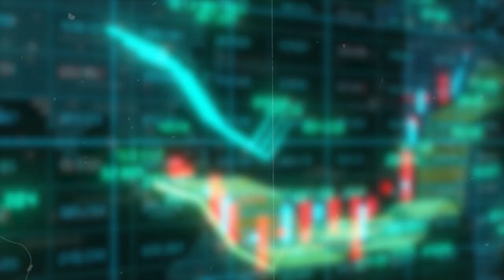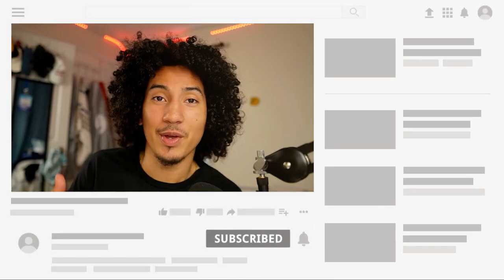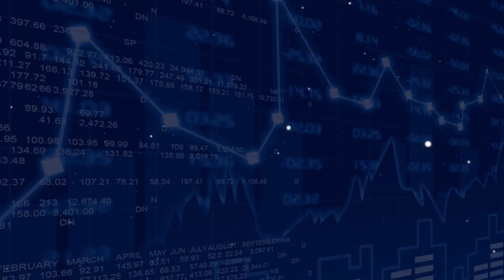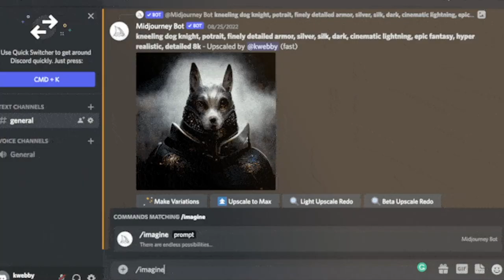The AI Revolution: Transforming Your Real Estate Business Now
In this video, I demystify the concept of Artificial Intelligence (AI) and its practical benefits for real estate agents. I discuss how AI can streamline operations, enhance customer service, and boost sales in the real estate industry.

The video emphasizes the role of AI in improving efficiency and productivity, personalizing client interactions, and making data-driven decisions. John also encourages real estate agents to experiment with AI tools, starting with simple applications like AI chatbots or AI-powered scheduling tools.

▪ GET INSTANT ACCESS MY FREE AI STARTER KIT - TOP 10 CHATGPT PROMPTS & TOP 5 AI TOOLS GUARANTEED TO SAVE YOU MORE TIME, ENERGY, & MONEY

▪ READY TO LEVERAGE SOCIAL MEDIA TO GET CLIENTS? If you would like our help consistently creating valuable content that drives more business, click the link below to schedule to see if we’re a fit to work together

THE EQUIPMENT THAT I USE:

Timecode

0:00 - Intro
0:47 - Overview
1:14 - What NOT to do on Social Media
5:38 - Two Paths of Content Creation
8:43 - How To Create a Social Media Strategy
12:10 How to Create a Year's Worth of Content